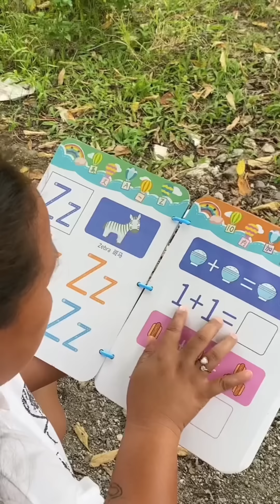PART 162| JUNJUN AND MIMAY TIKTOK COMPILATION| FUNNY VIDEOS